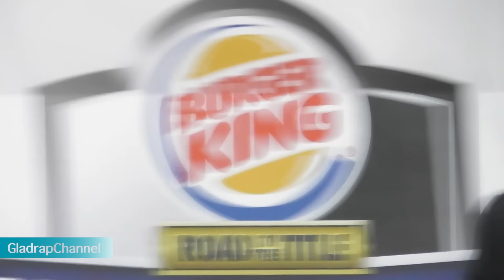Brown Buttabean vs Tongan Bear Rematch - Press Conference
Waikato rugby prop Loni "Tongan Bear" Uhila has had his wish granted - he will box Dave "Brown Buttabean" Letele in the Fight For Life next month.